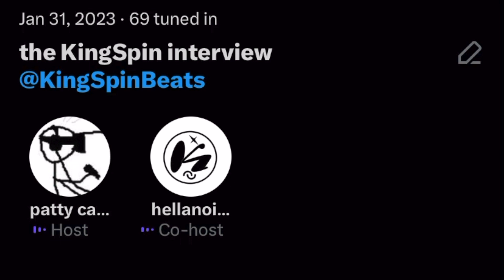the king spin interview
⭐️ Did you know without the sun we would all be dead?

Huge shoutout to our special guest ! !

⭐️ The sun is the reason we are all here 🌞
so go outside and get some sunshine!